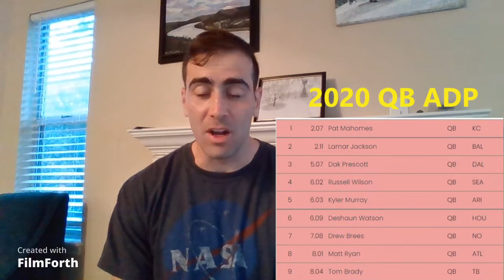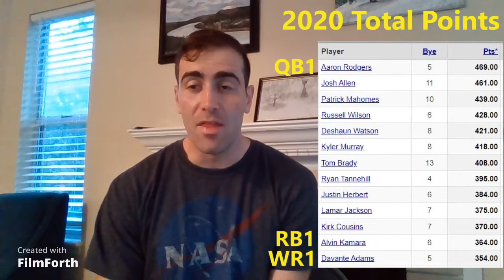Fantasy Football QB Strategy - HOW TO FIND A CHAMPIONSHIP QB (Fantasy Football 201)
Discussing Quarterback Strategy for Fantasy Football, how a hype factors raises values of certain players too high, how outlier performances skew QB draft strategy, and when is the ideal time to draft a Quarterback in the draft.

Breakdown is as follows:
1:10 1) The QB problems that plague Fantasy Football owners
4:16 2) QB statistical analysis over the past 3 years
7:22 3) The strategy I use to draft a QB
9:55 4) Tiers of quarterback and who I like to go where

Over the next few weeks, we will be continuing Fantasy Football coverage with Strategy videos for each position and Mock Drafts every weekend leading up to the regular season.

Interested in other content on my channel? Check out my current planned video schedule for this week below:
Monday - Song Reactions
Tuesday/Wednesday - Fantasy Football advice videos
Thursday - Acoustic Guitar Song covers
Saturday - Fantasy Football Mock Draft
Sunday - Live Christian worship music songs